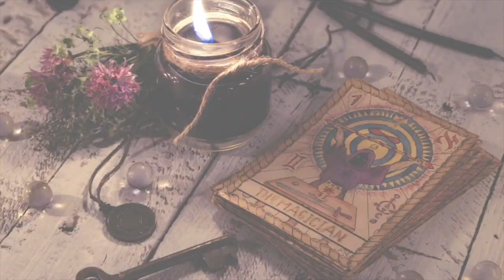La Iniciación Venusta por Samael Aun Weor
La iniciación venusta por Sagrario G.E.

Lograr la iniciación venusta, es el objetivo de todo iniciado. Esta iniciación es la octava superior de la iniciación del fuego donde deben realizarse cinco iniciaciones previas: la primera en el cuerpo físico, la segunda en el vital, la tercera en el astral, la cuarta en el mental y la quinta en el cuerpo causal.

Cuando el iniciado ha llegado a la quinta iniciación del fuego, se abre el horizonte de ingresar en la iniciación venusta que comenzaría con una octava superior de la primera iniciación del fuego. Le seguiría la segunda octava superior venusta, después la tercera octava superior, luego cuarta, quinta, sexta, séptima y finalmente la octava iniciación del fuego en una octava superior o venusta.

Es entonces cuando el iniciado entra al templo de los dos veces nacidos. Cuando llega a la cumbre de la primera montaña que es la de la iniciación.

Los mismos derechos y posibilidades tiene la mujer. También ella puede recorrer las cinco iniciaciones del fuego. Si tiene el cuerpo gastado y no puede realizar la Gran Obra se le da un nuevo cuerpo más favorable para el trabajo, por lo general masculino.

Se relacionaba con sus discípulos de muy diferente manera con unos y con otros, adaptándose con escrupuloso cuidado a sus distintos temperamentos. Como instructora, tenía una maravillosa paciencia y explicaba el mismo asunto una y otra vez en todas sus posibles perspectivas" Sagrario G. E.